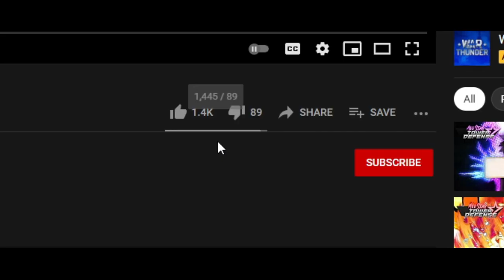IS BLACK GOKU THE BEST MYTHICAL!? | ROBLOX ANIME MANIA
Yooooooo whats up everyone and welcome back to a brand new video. Today im going to be playing ANIME MANIA and of course im spending more to bring you guys good pulls! a lot of summons so you know the drill if you want more hit that like button and don't forget to subscribe!

 Codes: MHARelease? 500 gems

1PIECE - Redeem code for Gems and Gold (NEW)